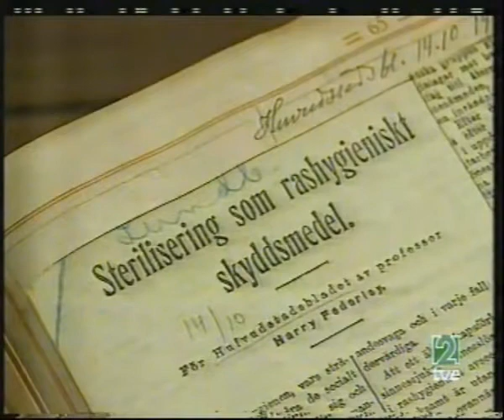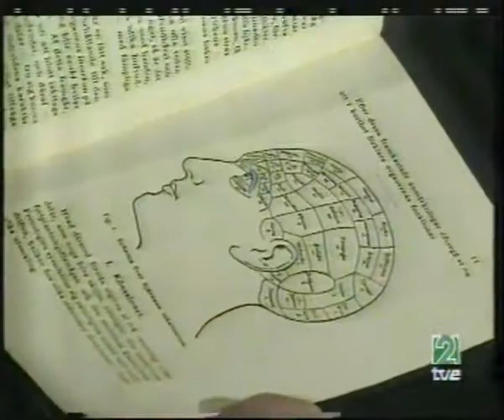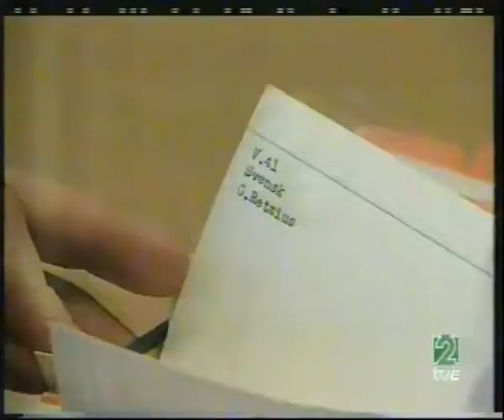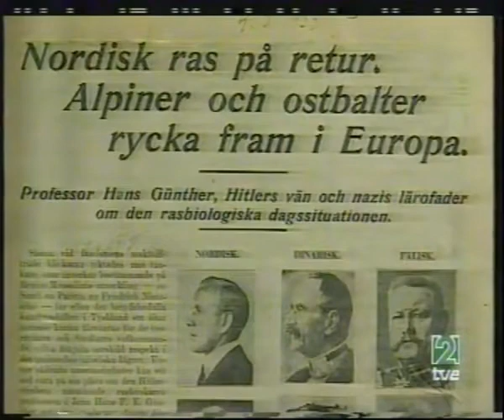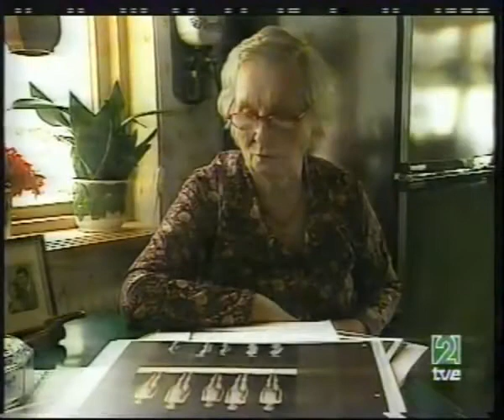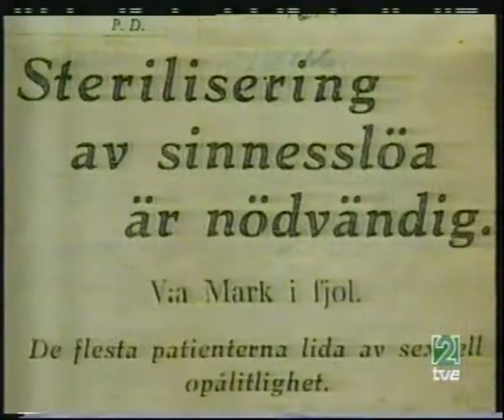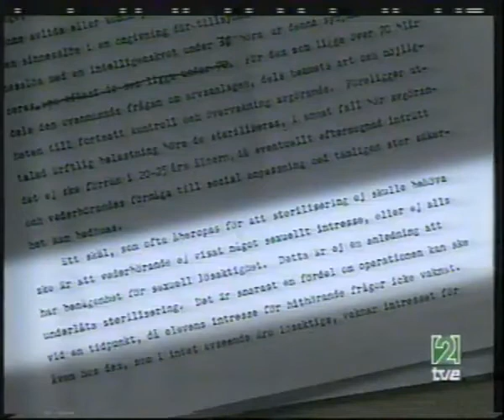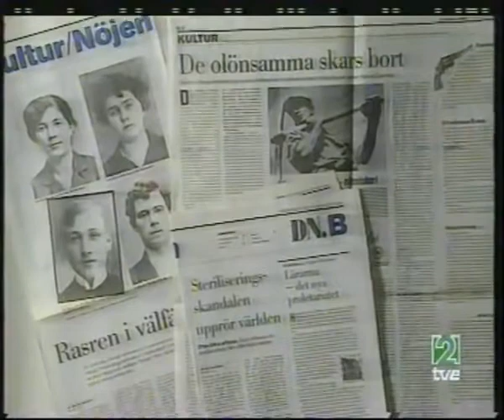Racismo Los Indeseables Eugenesia en Suecia - Documental